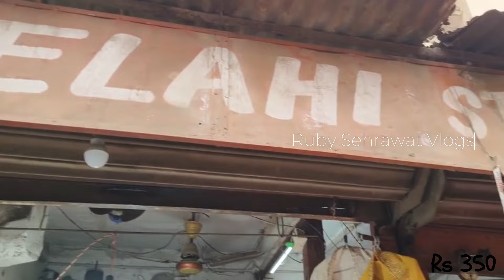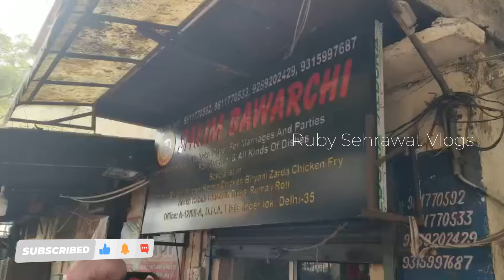इससे बेहतर और कुछ नहीं||Inderlok Thursday Market|| Part-3||Patri Market||Delhi||Ruby Sehrawat Vlogs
Inderlok Thursday Market Part -1

Inderlok Thursday Market Part -2

Woollen Fabric
Designer Fabric
Boiutique Fabric
Export quality Fabric
Silk Fabric

RubySehrawatVlogs
Inderlokmarketdelhi
InderlokwithRuby
InderlokMarketDelhi
InderlokPatriMarket
InderlokThursdayMarket

LADIES WHOLESALE MARKET IN DELHI
ETHINIC WEAR WHOLESALE MARKET IN DELHI

Hello Friends welcome to my channel Ruby Sehrawat Vlogs , In this video you will see the best weekly market of Inderlok  weekly Thursday market, here you will get each and every thing related to house décor, fabric, kids dresses, fancy suits, sarees, men clothes etc. This is a must visit place of Delhi.

Day – Thursday
Timimg – 7 AM -3 PM

Professional Bags
Boho Bags
Working Women Shopping
Household Shopping
Home Décor Shopping
Kids Shopping
Kids Wear
West Delhi Market
Western Dresses
Cheap Price
Branded Clothes
Weekly MarketAntique Jewellery
Boho Shopping
Home Décor
Home Décor Item
Crockery Market
Mens wear
Designer bags
Latest bags
Treding bags
Insta looks
Instagram trending outfits
Western outfits
Jeans
Tops
T shirts
Mats
One piece dresses
Quirky shopping
Delhi market
Western wear
Shoes
Sandals
Footwear
Stylish footwear
Trending footwear
Footwear haul

Sharara suits
Gown design
Gown frock
Delhi tour
Delhi vlog
Delhi news
Delhi live
Delhi weather
Delhi shopping
Delhi market
Delhi munuments
Delhi ruby
Ruby delhi
Delhi haat
Delhi events
Delhi lovers
Childhood delhi
Delhi location
Sehrawat delhi
Delhi sehrawat